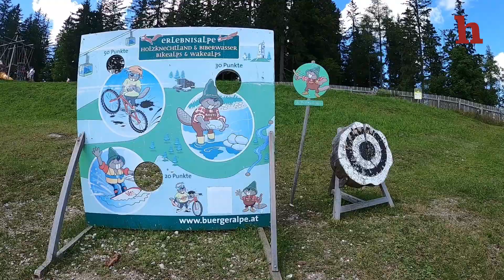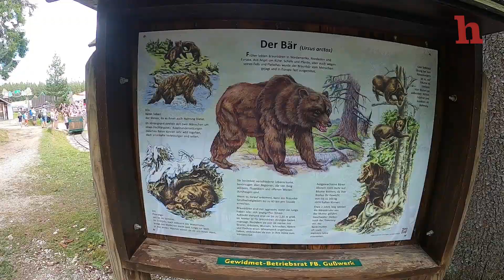Bürgeralpe und JUFA Hotel Mariazell - diese Erlebnisse erwarten euch!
Das bietet ein Familienurlaub auf der Bürgeralpe Mariazell und im JUFA Hotel Mariazell, ehemals Sigmundsberg.